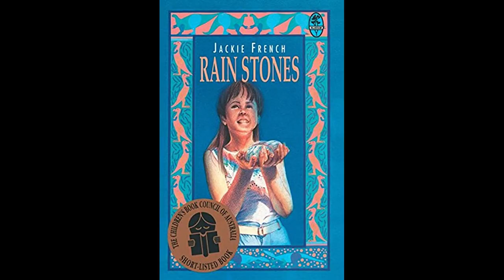Jackie French; 'What I was writing was fairly revolutionary' | Portrait Story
Jackie French on starting writing at six years old, gardening and truth.